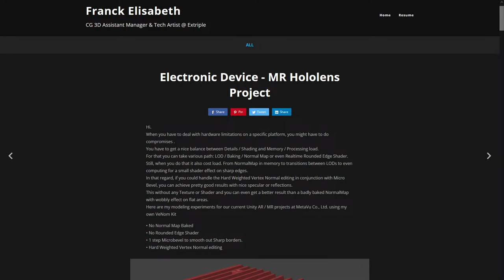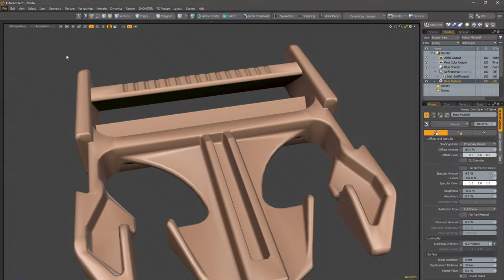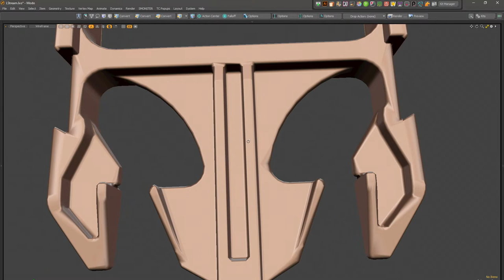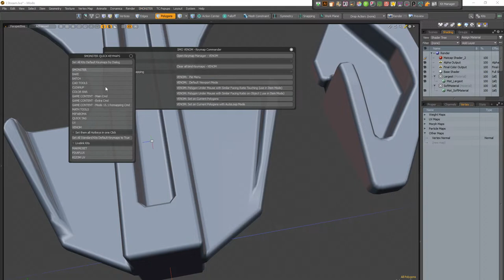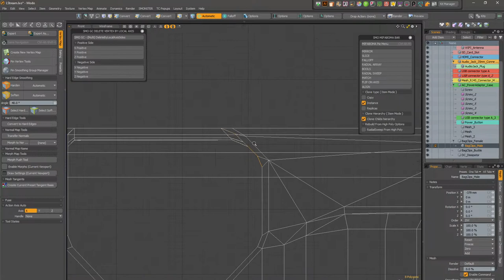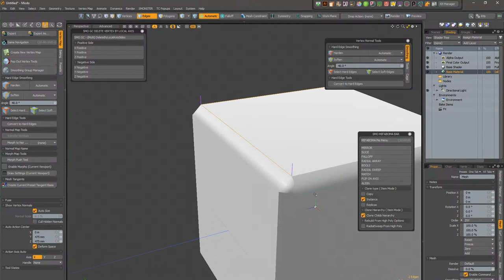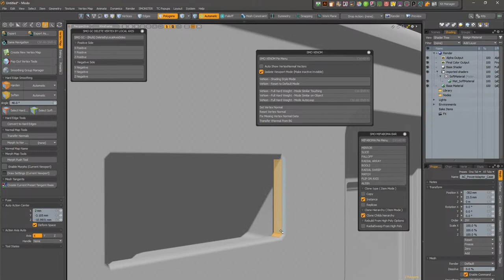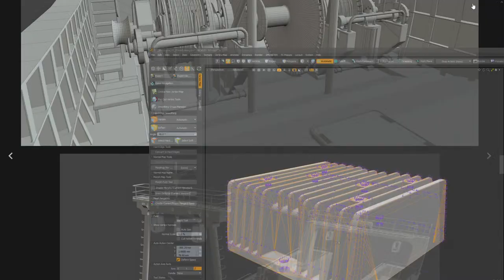Smoluck Live Stream #2 - MODO - Smonster Kit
SMONSTER Livestream #2
about VeNom and Hard Weighted Vertex Normal

i apologize for the Delay for our Guest Gustav Skoglund today.
I will check on the next stream to see how we can get a better synced experience.
Not sure if i can stream over YT with OBS and as well share screen over Discord and run Modo in AVP at the same time.

My screen was set for 1920 x 1200 instead of 1920 x 1080.
Sorry for that. Got that note for next time

Anyway it was an interesting talk.